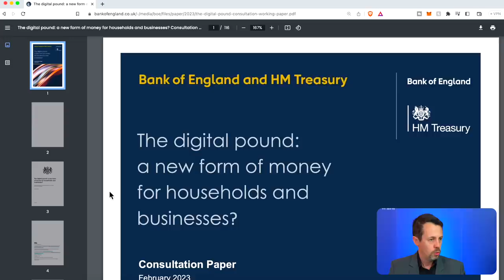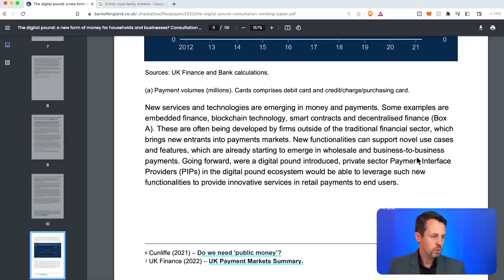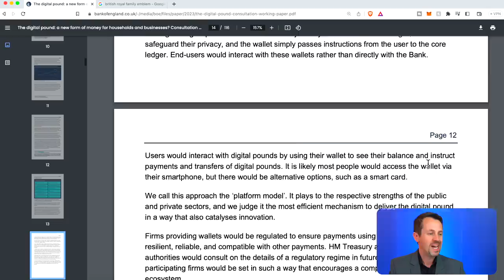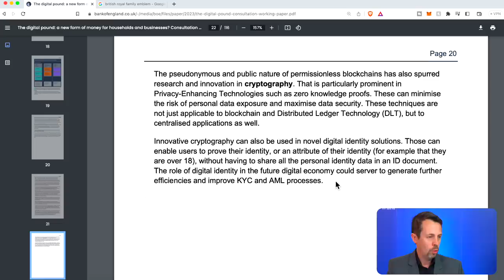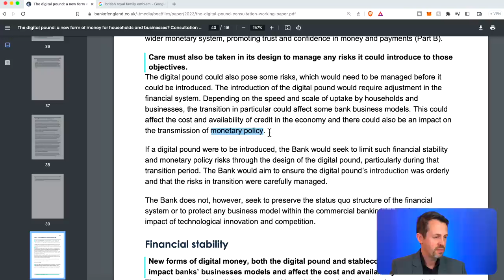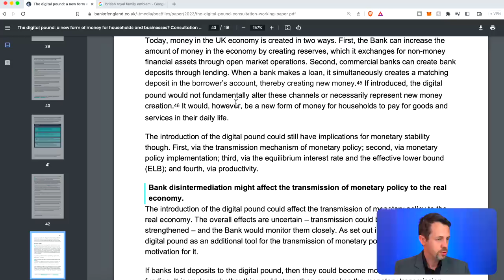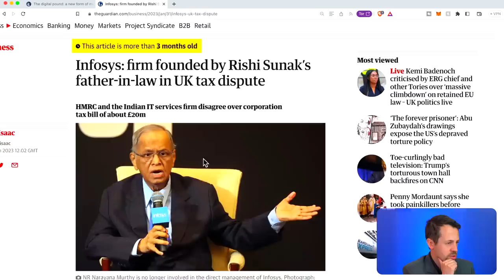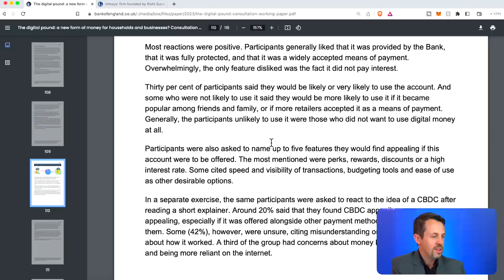The UK: 'Central Bank Digital Currency' - FULL ANALYSIS/REVIEW!